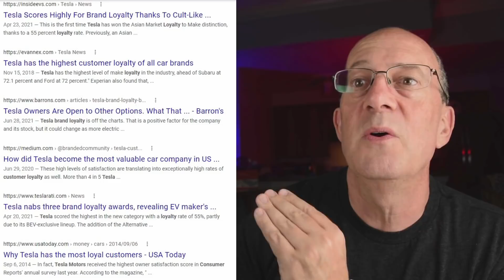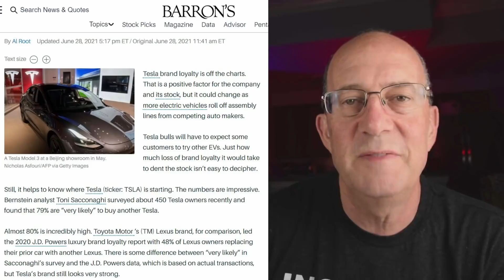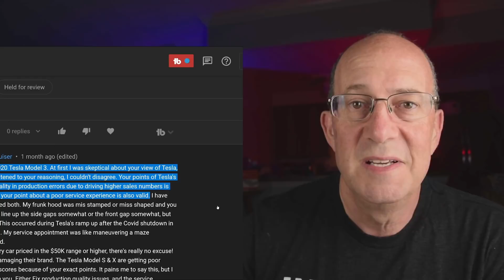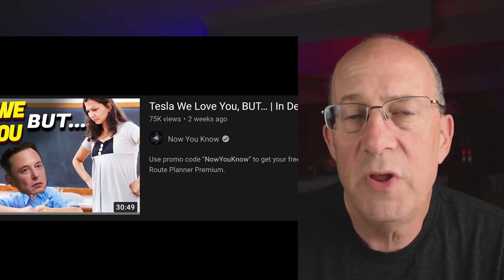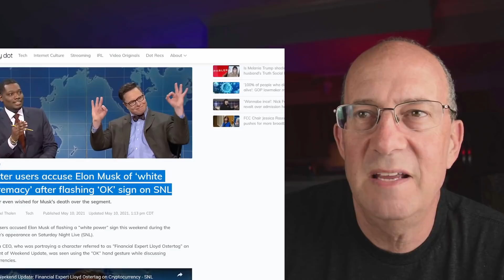Butt-Hurt Ben - Why is Ben Sullins Sullen?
Warren takes apart Ben Sullins and his latest Tesla bashing video. Sullins made no sense in his attempt to attack Tesla and Elon Musk.